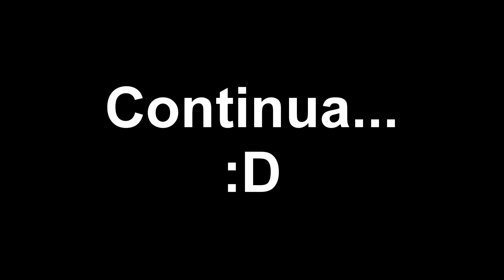The Binding of Isaac Repentance Ep.439 O inicio de um belo combo (Tainted Keeper) PT-BR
Nome do MOD que mostra a descrição dos Itens: External Item Descriptions

Nome do MOD que mostra chance de Planetário: Planetarium Chance